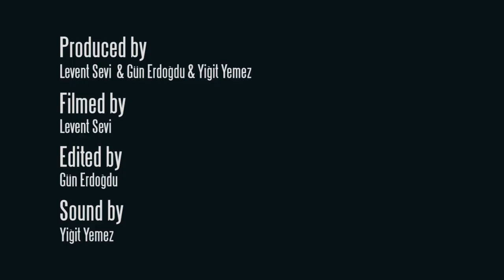Hooverphonic - Anger Never Dies / "Long Way From Home" İstanbul Acoustic Sessions, 2011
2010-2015 yılları arasında, İstanbul'a konsere gelen müzisyenlerle buluşup dolaştığımız ve bir şarkı kaydettiğimiz serim Long Way From Home'dan, IKSV Salon'un terasında çektiğimiz Hooverphonic -  Anger Never Dies performansı karşınızda.